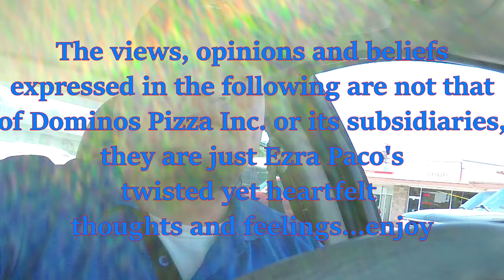Pizza Guy AdventurEZ Ep32 - MayGregor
The Night of the big Money Grab...